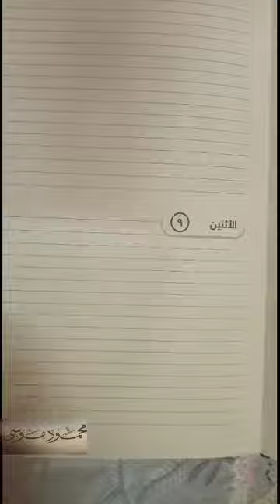كورس نحو الثانوية العامة الوحدة الأولى الواو في آخر الكلمة _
كورس نحو الثانوية العامة لغة عربية ثانوية عامة شرح أونلاين النظام الجديد للثانوية العامة عربي ثانوي عام شرح اللغة العربية للثانوية العامة